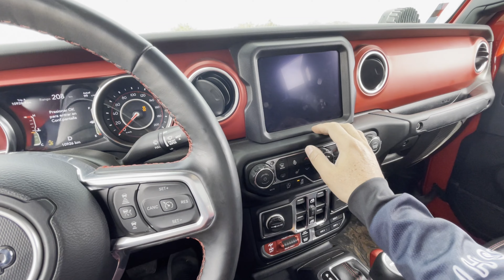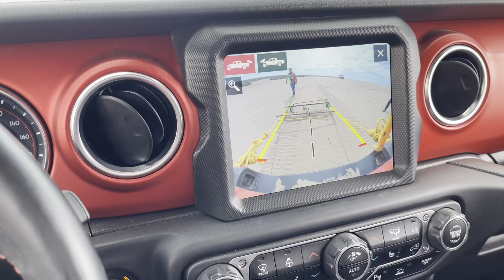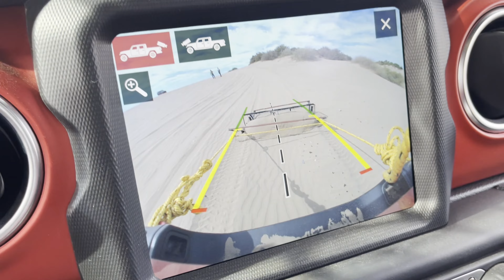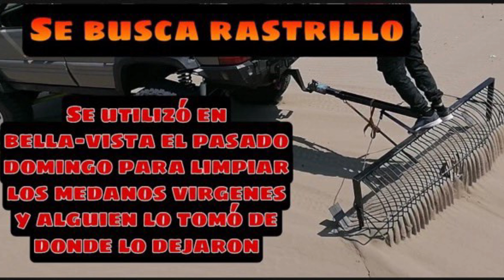🏖️Ruta a Bellavista, 💢nos 🤬fallo el aparato😾